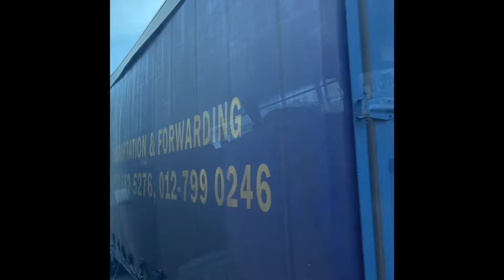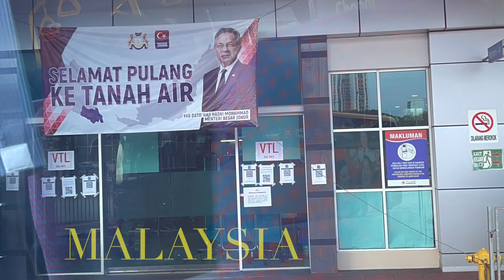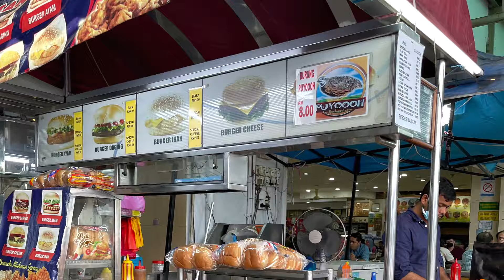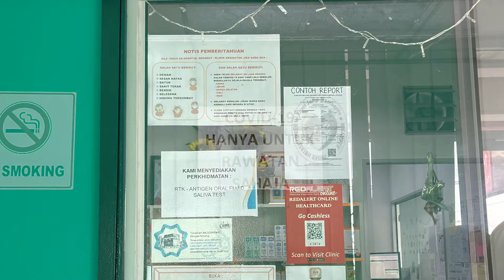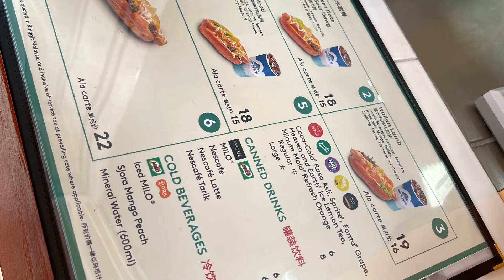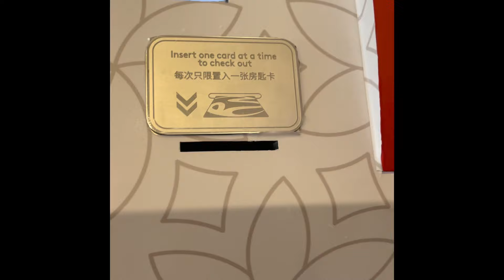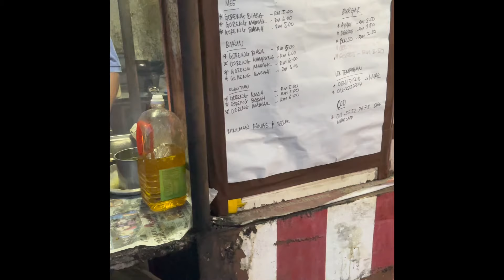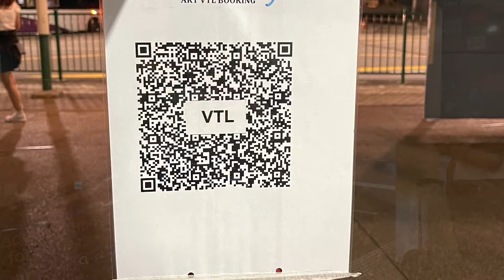(Part 2) Sg-Msia VTL Bus 9th Dec 2021 4pm - 12 Days VTL Holiday in Malaysia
Johor Bahru - Yi Jia Restoran Sdn Bhd (seafood restaurant) (億家海鮮)
Genting Highlands - Skytropolis, Skyworlds, Sky Casino, Awana Skyway, 云海小聚 Dim Sum nice
Melaka - AEON The M8I RM1.4million, Padini, Newton Food Centre (Nice chicken wings)
Segamat - Clinics, Bak Kut Teh, Coffee House, Asam Fish
Gemas - Wantan Mee, Coffee House, Tah Kang dessert stall, night market (pasar malam) fish ball & fried chicken, Family mart, Old Railway Station Satay & Mee Goreng Roadside stall
Gemencheh - Char Kuey Tiao

Games: Chair Stacking (bonding with kids)

Genting Highlands First World Hotel - Self check-out kiosk
Night at the museum - Dinosaur
Snowing @ Genting Highlands, Christmas show
Games - One In to Win
Genting Highlands Premium Outlets - Branded Items

ART / RTK Test
1) Pre-departure Test (PDT) - Onecare Clinic S$3x
Msia - On Arrival Test @ Larkin RM60
Msia - Day 3&5 Test @ clinic, Klinik Efna Yayasan RM25, Klinik Lee & Surgeri Segamat RM35 (no need to do that RM80 RTK Test)
Msia - Day 2,4,6 Self Test RM4.90 per saliva test kit

2) Pre-departure Test (PDT) - CLEA Apps RM15 (get ready a Standard Q Covid-19 Ag Home Test kit that was from Singapore Government to every household 6pcs + 10pcs free)
Singapore - On Arrival Test $15, Day 3&7 test $15 each @ CTCs Centre, Day 2,4,5,6 Self Test

MysafeTravel
Pre-departure ART Test
SGAC - SG arrival card (health declaration)

Transtar bus (VTL Land) : Woodlands bus interchange - Marsiling mrt station - Woodlands Checkpoints - Causeway - Malaysia Checkpoints - Larkin Bus Terminal

Apps: Mysejahtera, TraceTogether

Data / Wifi: no necessary to have. No need wifi to scan mysejahtera QR code upon arrival. Wifi is available at the email waiting area. Check email and show negative test result to leave the waiting area (station 3). (station 1: registration) (station 2: swabbing) (station 3: waiting area)

Larkin bus terminal - Food, drinks and Malaysia SIM Card is available for sale here.